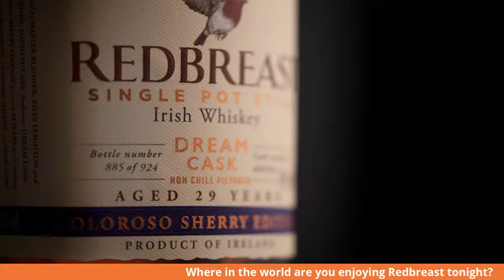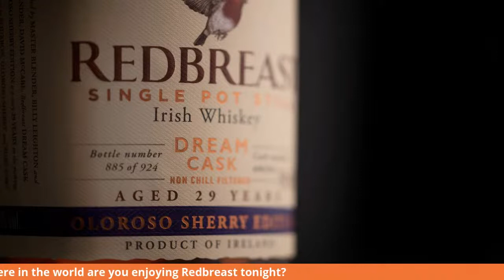Potstilled Live - Redbreast Dream Cask Takeover - With Blender Dave McCabe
Join Irish Distillers'/Redbreast Blender, Dave McCabe, as he brings host, Matt Healy, through the 2021 World Whiskey Day Redbreast Dream Cask release!

Sit back, relax and learn all about how Dave and his team trolling through the liquid library of the New Midleton Distillery to find the finest single pot still whiskeys for each years' releases! Get involved and join in!